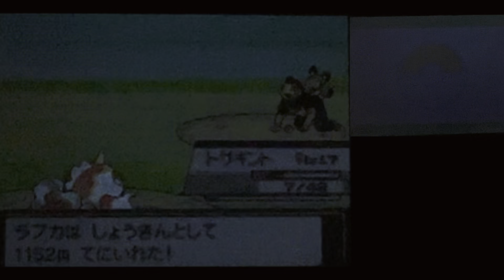HGSS ポケットモンスターハートゴールド 認知行動療法 DSソフト ポケモン 認知症予防 フレイル予防 自律神経 ポケモンスリープ #27